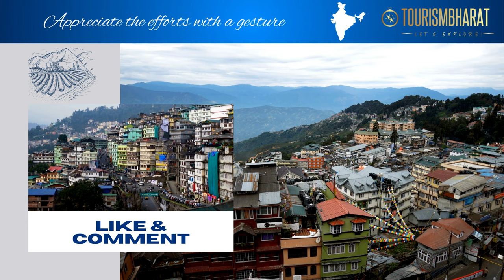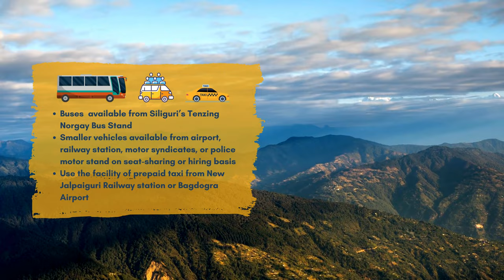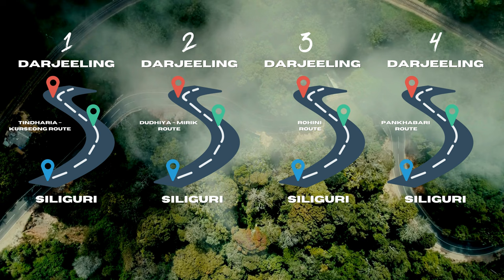Darjeeling Tour Guide | दार्जीलिंग ट्रेवल गाइड 2024: How To Reach, Stays, Tourist Spots, Hidden Gems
Namaste travel buddies! Welcome to Tourism Bharat! Watch our Hindi Travel Video on the दार्जीलिंग ट्रेवल गाइड 2024. In this Darjeeling Tour Guide 2024, you will know:
- Nearest airport from Darjeeling
- Flight connectivities for Darjeeling
- Travelling to Darjeeling through the railway
- Important road routes to reach Darjeeling
- Transportation options in Darjeeling
- Where to stay in Darjeeling
- Must-See places in Darjeeling
- Hidden gems of Darjeeling
- Popular activities to do in Darjeeling

Chapters:

0:00 - Introduction
0:49 - Breathtaking Darjeeling
1:25 - How to Reach Darjeeling
3:29 - Where to Stay in Darjeeling
4:14 - Must-See Places in Darjeeling
5:45 - Hidden Gems of Darjeeling
6:51 - Exciting Activities To Do in Darjeeling
7:12 - Conclusion

BOOK YOUR STAY AT DARJEELING USING OUR EXCLUSIVE AGODA HOTEL BOOKING LINK AT BEST PRICES

Also express your own travel experience by writing a travelogue and sharing it with budding travellers on:

So watch this full video on the Darjeeling Tour Guide and become fully ready to explore this beautiful hill station in West Bengal, located beneath the Himalayas.

darjeeling
darjeeling tour package
darjeeling tourism
darjeeling mayfair
sterling resort darjeeling
darjeeling travel packages
darjeeling holiday packages
darjeeling sterling
gangtok to darjeeling
siliguri to darjeeling
darjeeling lepchajagat
darjeeling mall
darjeeling to mirik
darjeeling to new jalpaiguri
darjeeling tourist point
darjeeling vacation packages
glenary darjeeling
new jalpaiguri to darjeeling
njp to darjeeling
package trip to darjeeling
darjeeling tour
darjeeling travel
darjeeling package
darjeeling trip
cedar inn darjeeling
darjeeling tour packages under 5000
hermitage resort darjeeling
villa everest darjeeling
darjeeling travel agency
darjeeling tour plan
darjeeling and sikkim tour package
darjeeling tourist lodge
darjeeling trip cost
hermitage darjeeling
darjeeling trip package
magnolia residency darjeeling
central gleneagles heritage resort darjeeling
pahari soul darjeeling
jolly inn darjeeling
seven seventeen darjeeling
tea estate stay in darjeeling
golden tips darjeeling
mall road darjeeling
sightseeing in darjeeling
darjeeling tour cost
dekeling darjeeling
darjeeling itinerary
tour packages for gangtok and darjeeling
shangri la darjeeling
alice villa darjeeling
batasia loop darjeeling
cedar inn darjeeling india
chowk bazar darjeeling
chowrasta darjeeling
darjeeling joy ride
darjeeling kanchenjunga
darjeeling mountaineering institute
darjeeling pelling
darjeeling rangeet valley passenger ropeway
darjeeling ropeway
darjeeling snow
darjeeling to sikkim
darjeeling tour agency
darjeeling tour itinerary
darjeeling tour packages darjeeling west bengal
darjeeling tour packages under 10000
darjeeling travel cost
darjeeling travel itinerary
darjeeling travel plan
darjeeling trip itinerary
darjeeling zoological park
fairmont darjeeling
gleneagles darjeeling
golden heights enclave darjeeling
happy valley darjeeling
happy valley tea estate darjeeling
himalayan mountaineering institute darjeeling
hmi darjeeling
holiday packages sikkim darjeeling
india darjeeling tour
jalpaiguri to darjeeling
kanchenjunga mountain darjeeling
kunga darjeeling
lamahatta darjeeling
lava darjeeling
mahakal temple darjeeling
peace pagoda darjeeling
pelling darjeeling
revolver darjeeling
sikkim from darjeeling
sikkim to darjeeling
tinchuley darjeeling
tour packages to gangtok and darjeeling
tour plan darjeeling
zoo darjeeling
zoo in darjeeling
gangtok darjeeling package
sikkim darjeeling tour packages
kolkata to darjeeling tour package
darjeeling tour package for couple

Thanks.